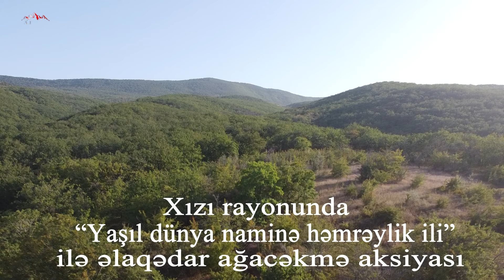“Yaşıl dünya naminə həmrəylik ili”